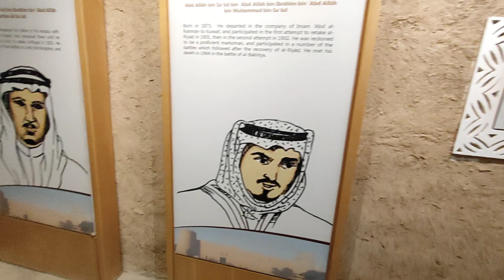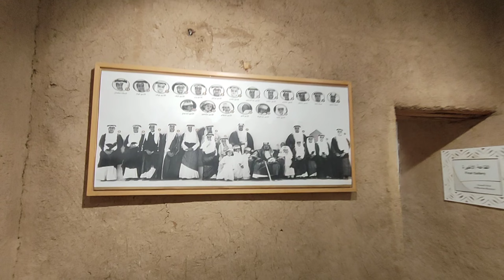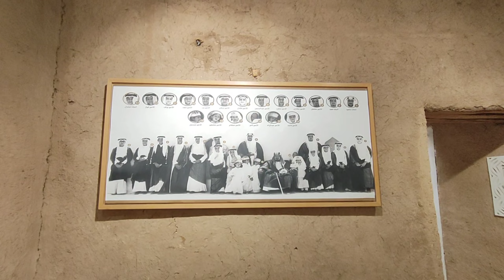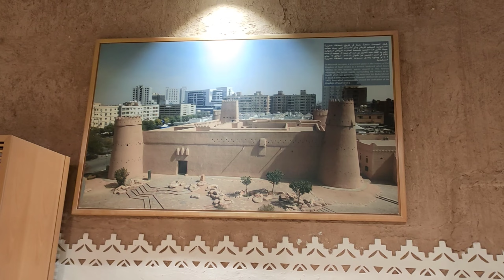historical places in saudia arabia|saudia ma musem mill gia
ABOUT PANJIRI VINE'S VIDEO

ASLAM_O_ALIKUM

YE VIDEO AP FAMLYE MA BATH KR DAKH SAKHTYE HAIN.IS VIDEO MA KOI B ABUSE LANGUAGE ISTMALL NAHII KI GAI HA.YE VIDEO FAMILY ENTERTAINMENT KY LIYE HA.IS VIDEO MA JO B MUSIC LGIA GIA HA WO 100% HLAL HA.IS VIDEO MA DUFF BEATS SOUND EFFECT KA ISTMALL KIA GIA HA.
IS VIDEO KO APNYE DOSTO KY SATH TAG OR SHEAR KARIN OR APNYE FACBOOK PR ZAROOR SHEAR KARIN AGER APKO YE VIDEO PASEND AI HO TO.HAM HER VIDEO MA KUCH UNIQUE KARNYE KI KOSHISH KARTY HAIN LIKE OR COMMENT KR KY HAMARI HUSKA AFZAI KARIN SHUKRIA.
OR AGER AP NEGITIVE BANDYE HAIN TO PHIR LAZMI COMENT KR KY APNI RAIYE DAIN IS VIDEO KY BARYE MA
.SHUKRIA.

YOUTUBE CHANEL NAME🔥🔥🔥. PANJIRI VINES
TWITTER ID NAME🔥🔥🔥. PANJIRI VINES
INSTAGRAM ID NAME🔥🔥🔥. PANJIRI VINES
FACEBOOK PAGE NAME 🔥🔥🔥.
PANJIRI VINES

TiIKTOK ID NAME 🔥 🔥🔥. PANJIRI VINES

CHANEL KEYWORDS
PANJIRI VINES
COMEDY VIDEOS
COMEDY SKITES
PANJIRI VINES VLOG
VLOGS
MENTION
@IRFAN JUNEJO
@Why man
@bb ki vines
KEYWORDS FOR VIDEO
historical photos
riyad mahrez
rare historical photos
saudi arabia
riyadh
saudi arabia vlog
Historical places in riyad
Historical places in saudia arabia|saudia ma musem
Trending
trending videos 2023
shorts
trending shorts
Trending videos
eid ul fitr 2023 date
Saudi eid ul fitr 2023
madina
museum
Saudia ma musem
sajid latif
saudia arabia vlog
vlogs
how to grow youtube chanel
grow chanel
vloging